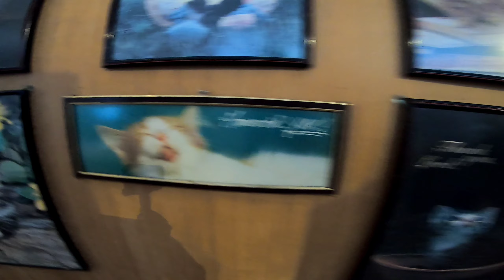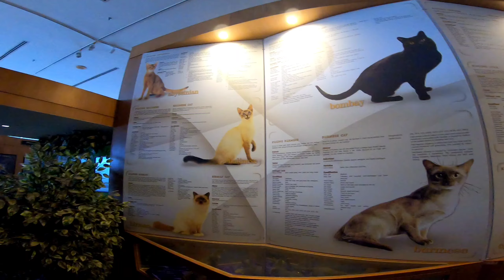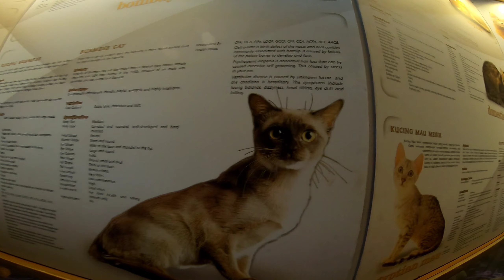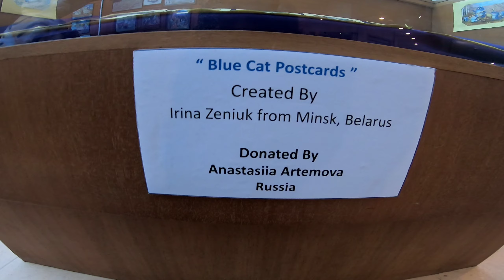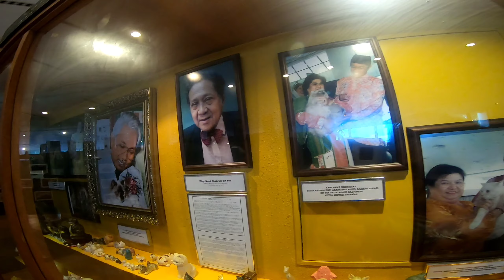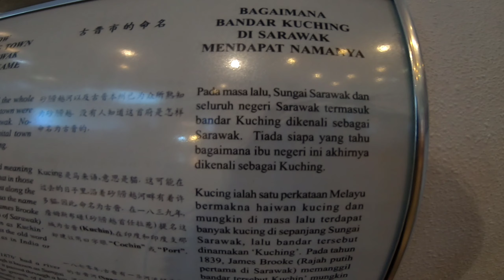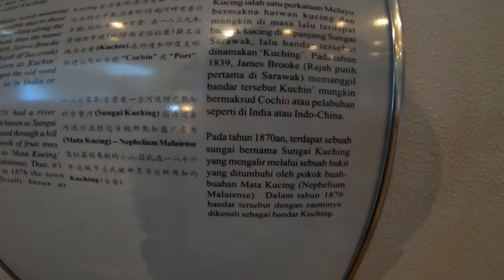DAY 2: MUZIUM KUCING, KUCHING SARAWAK (NAUFAL TAKUT DENGAN PATUNG KUCING BESAR)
Hari kedua di Kuching Sarawak.

cuti-cutimalaysia